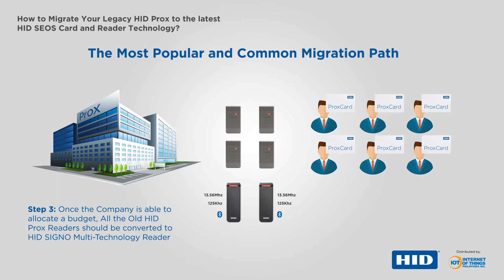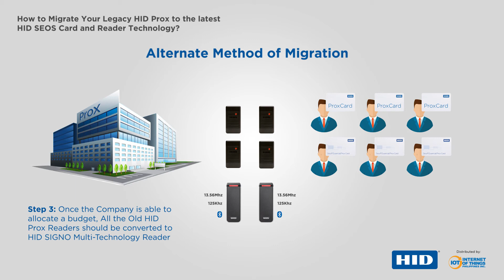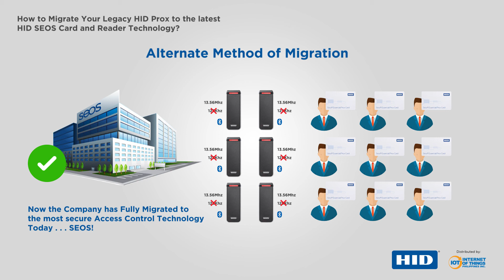How to Migrate Your Legacy HID Prox to the latest HID SEOS Card and Reader Technology.